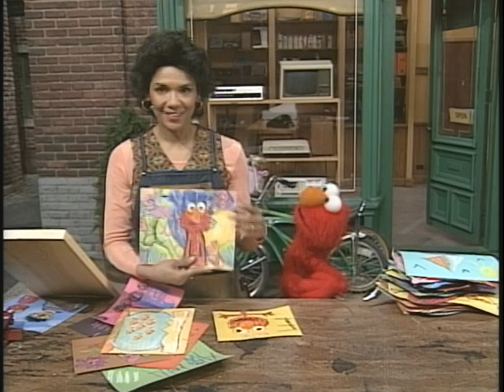lo mejor de Elmo!!!